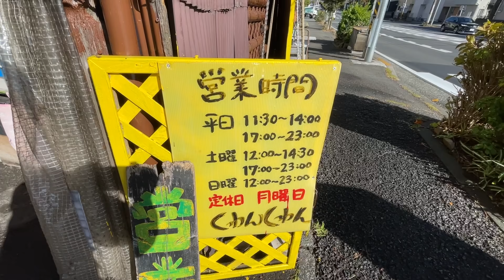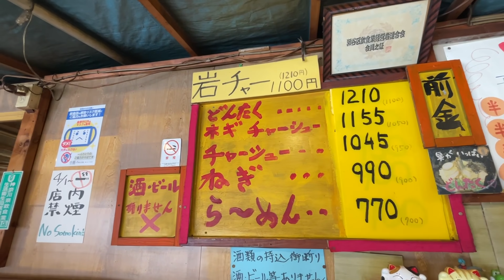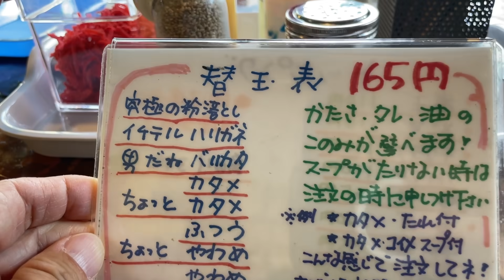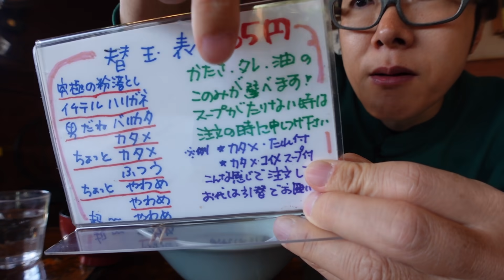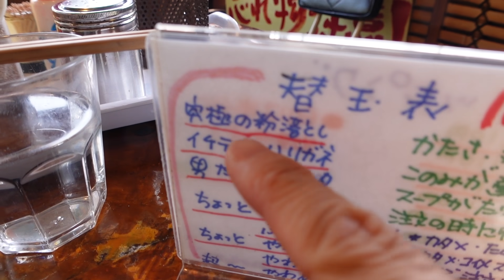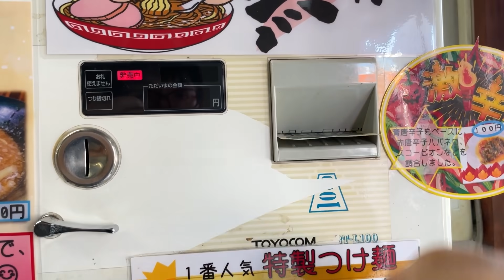ラーメン屋でスープがなくなるまで替え玉チャレンジしようとしたら事件発生！！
外観からして名店の香りが漂いまくっている！
その日のスープの味を自己採点してその点数をお店に貼り出す店【くわんくわん】さんにて 孤独のグルメ！
美味しいのはもちろんのこと、替え玉の名前も遊び心がある！
そして、替え玉のシステムが最強すぎる！

神奈川県横浜市瀬谷区橋戸1-21-20

☆楽曲提供
【Asylum audio】様

【OtoLogic】様